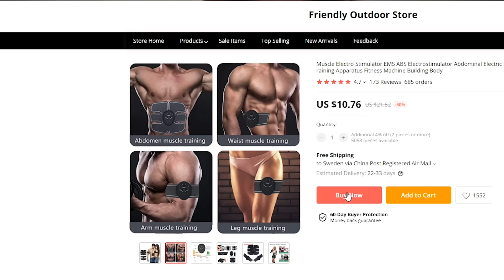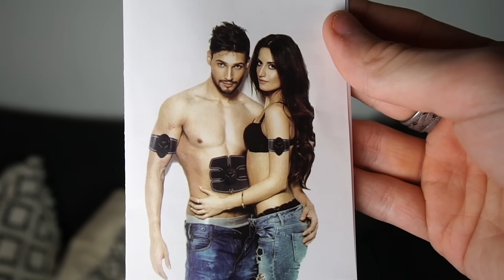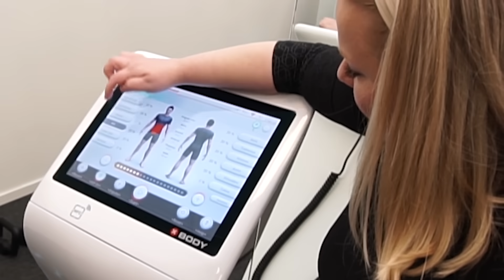TESTAR EN MAGRUTSMASKIN I 30 DAGAR - (Experiment)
Idag har vi fått hem en maskin som ska ge dig en tvättbräda/magrutor/magmuskler på 30 dagar. Enligt reklamen så ska man inte behöva träna för att få ett sexpack! Beach 2020 här kommer vi :D

Skriv "Emma och Konrad" i boknings meddelandet eller säg det på plats. Så betalar ni för en gång men får 2 träningar, om det är din första gång!

FÖLJ OSS:
Instagram: Swebliss/Ydhage |  Snapchat: Swebliss/Kydhage | TIKTOK EmmaochKonrad